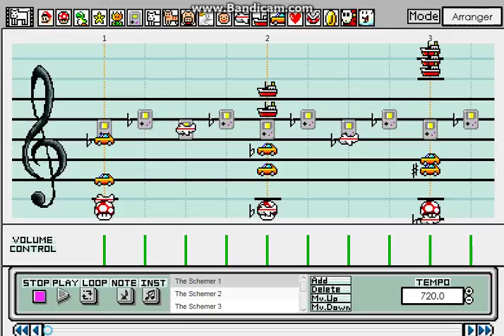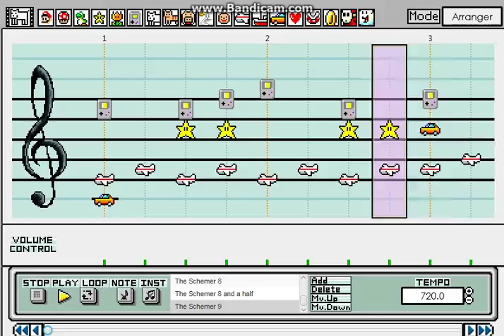Super Mario Paint: The Schemer - Shovel Knight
The Schemer (Tinker Knight Phase 1) from Shovel Knight in Mario Paint Composer.